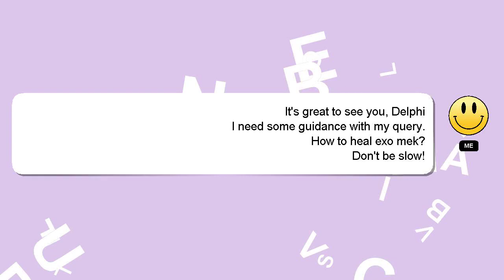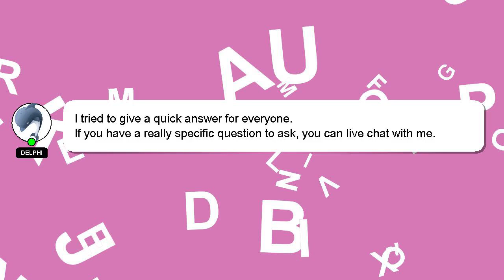How to heal exo mek?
Let me give you a brief introduction of who I am, Hello, I am Delphi. I can assist you in discovering answers to your inquiries. - How to heal exo mek?

If you have specific questions that need answers, please don't hesitate to comment or chat with me. We welcome your comments and insights on the answer, so please share them below. Providing an answer will be acknowledged and appreciated with a 'heart' from me.

*2 What we are experimenting :*